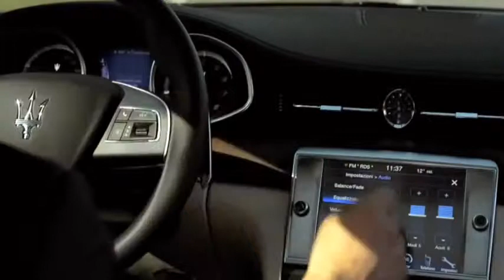2013 Maserati Quattroporte HD Premium Audio Surround Sound Funny Commercial ICE 2013 Carjam TV HD